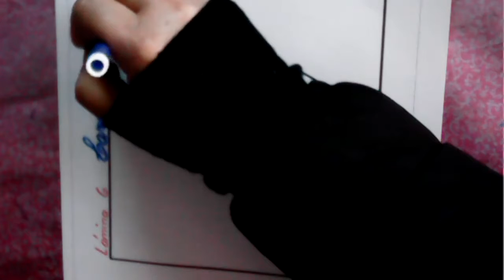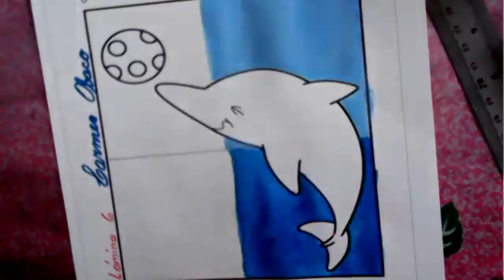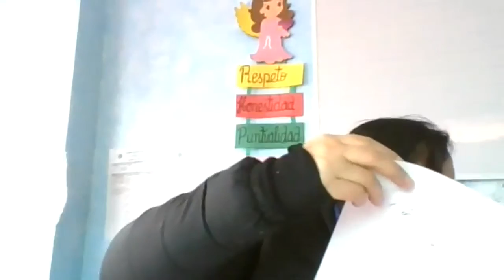4EGB A ECA CARMEN 24FEB2022